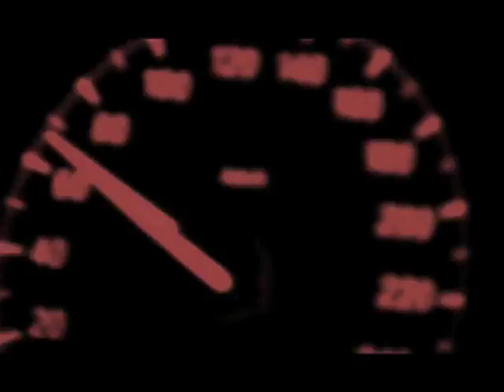A Pulse Of Life - Milano (feat. Alioscia)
Part of the project "A Pulse Of Life" made by Someone's Garden for Nike Japan.